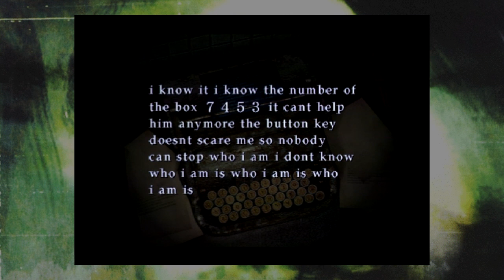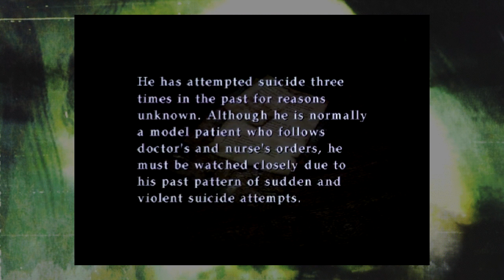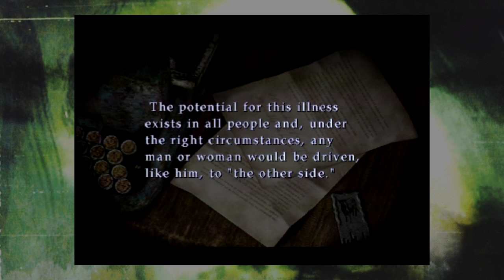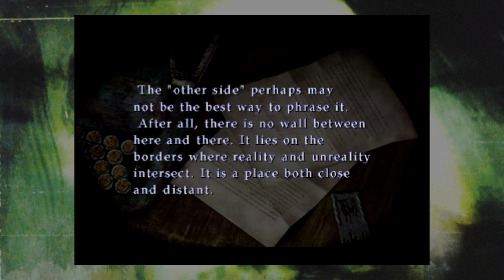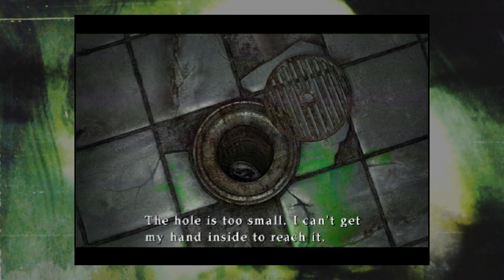No Shoes, Only Fleas - Silent Hill 2 (Part 7)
He's got no appreciation for the beauty of tables.